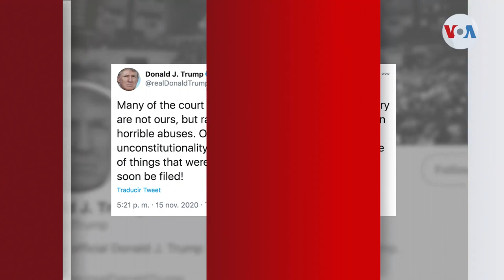Trump “no concede nada”, pero asesor de seguridad nacional promete eventual “transición profesional”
Mientras surgen diversas controversias sobre los litigios electorales de la campaña del presidente Donald Trump

¡Visítenos!